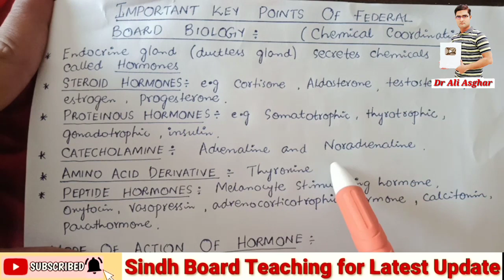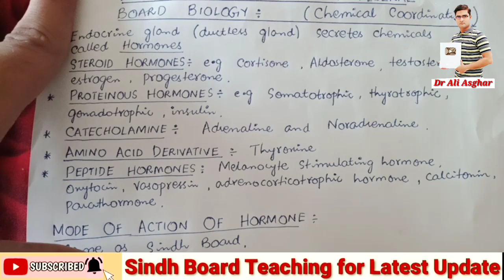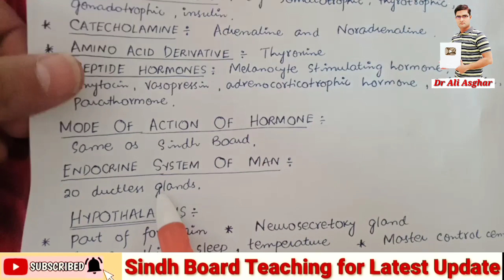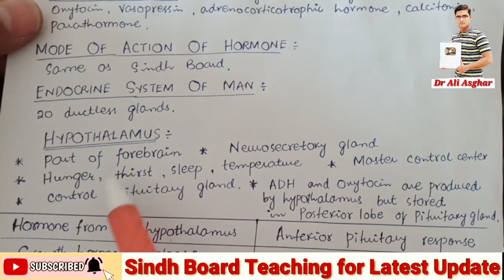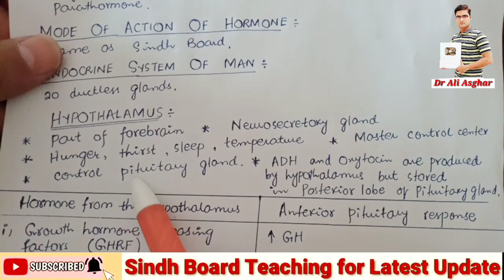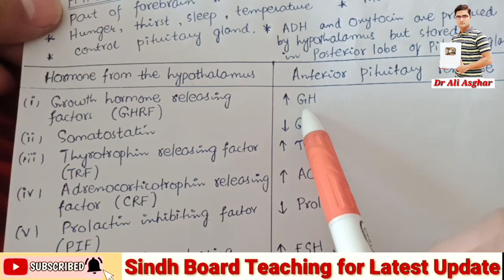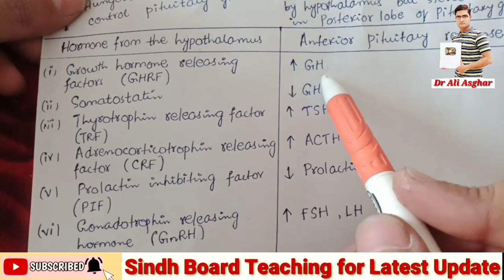Important Key Points Federal Board Biology "Chemical Coordination" Lecture 1